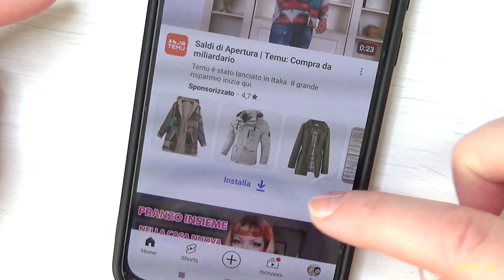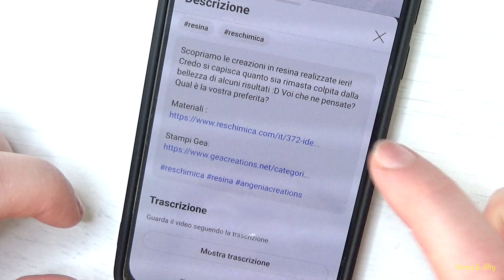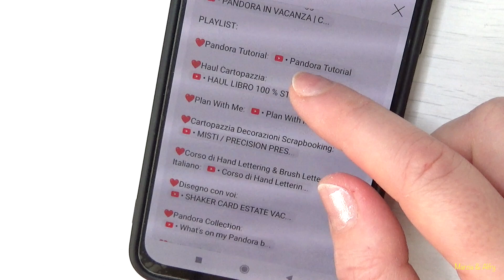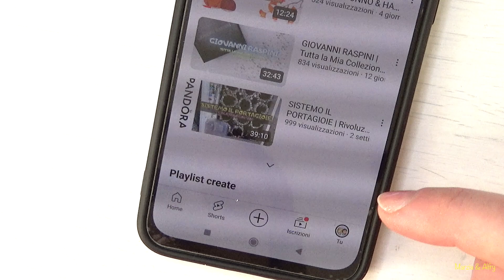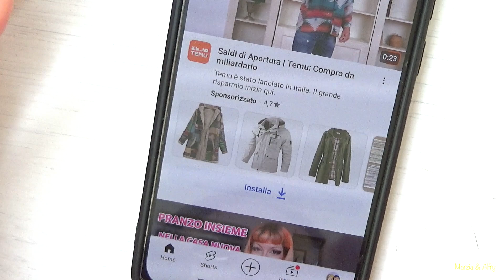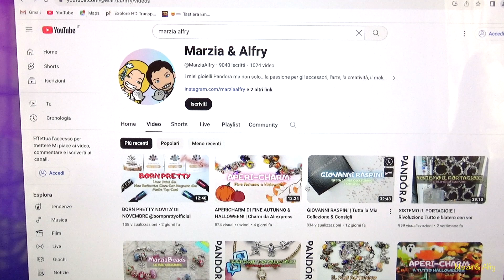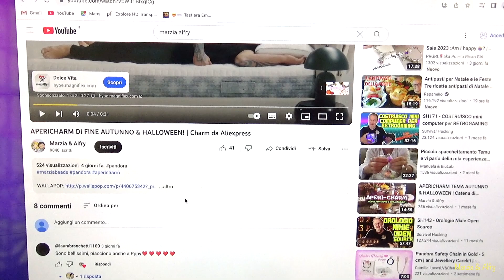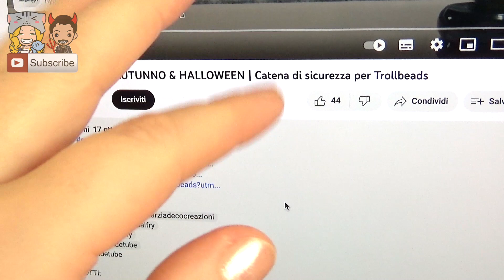INFOBOX & PLAYLIST | Dove sono? Tutorial per Cellulare e Computer